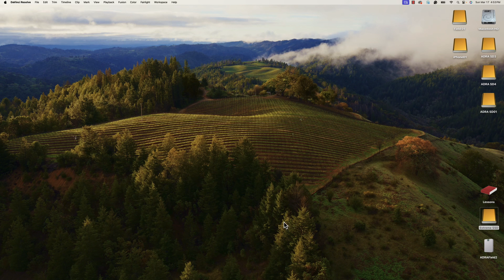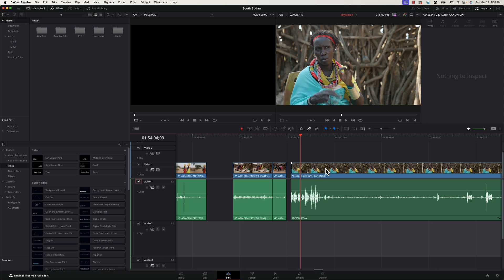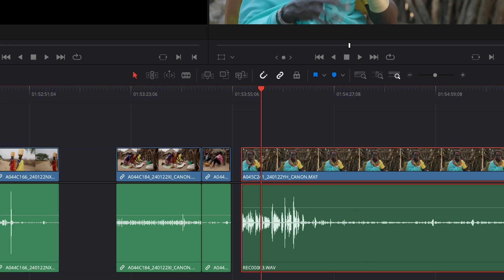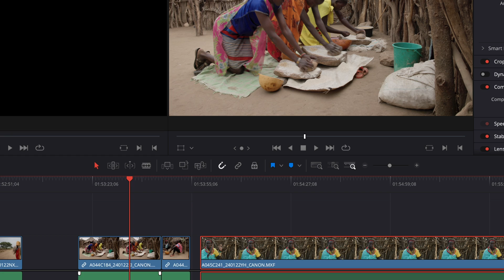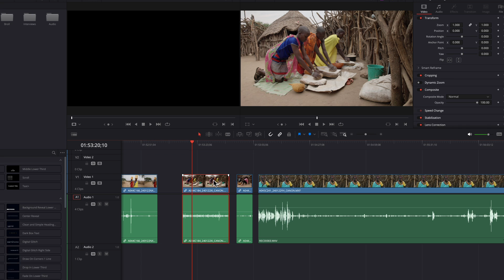How to Link and Unlink Media in DaVinci Resolve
DaVinci Resolve - How to Link media together on the Timeline
DaVinci Resolve - How to Keep Media from coming unlinked.